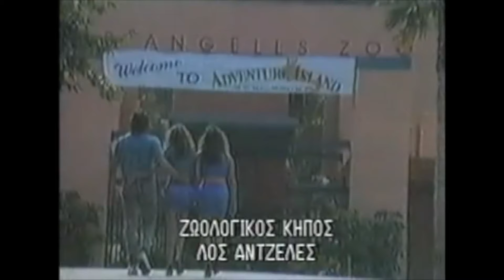Joined!: The Siamese Twins (1989) Rated G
This strange, cult adult film is back on our channel! One of the first ones we ever did. Admittedly, the clean version isn't AS strange... but It's still a wild picture!

Directed by: Paul Norman & Henri Pachard
Written by: Paul Norman
Produced by: Paul Norman (for) In Hand Video
Distributed by: 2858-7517 Québec (Canada, 1993) (VHS)
Distributed by: Aphrodite Video (Canada, 1992) (VHS)
Starring: Sabre, Racquel Darrian, Sharon Kane, Jon Dough & Derrick Lane